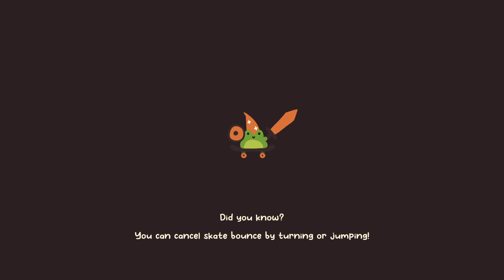Froggy's Battle | Indie Game Review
Froggy's Battle on Steam